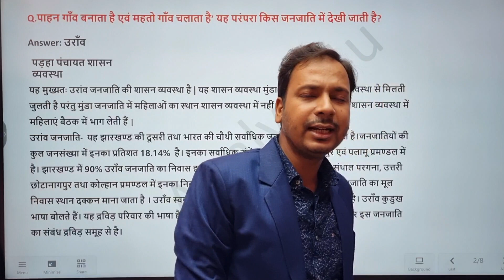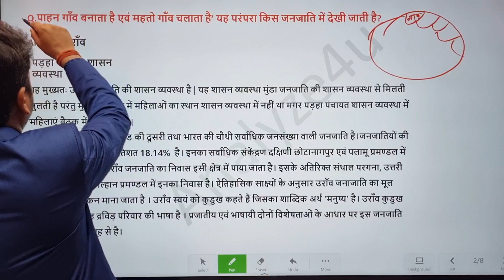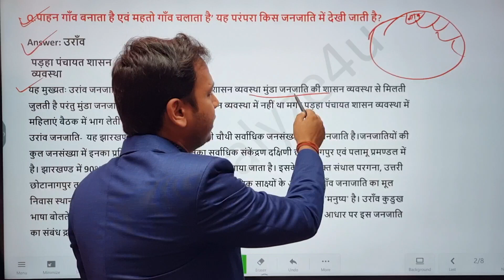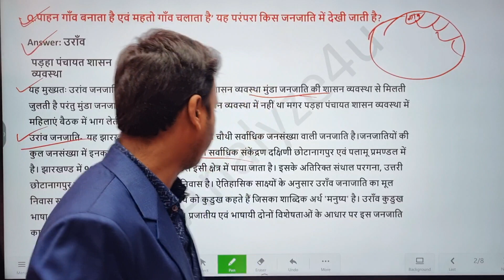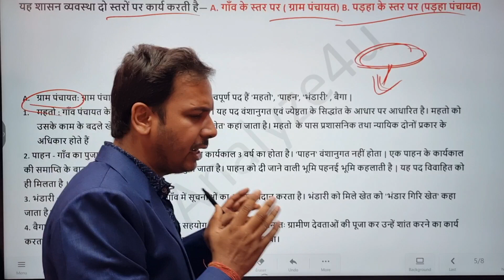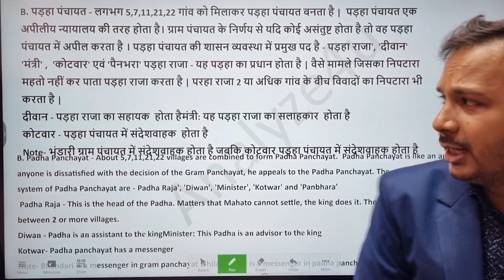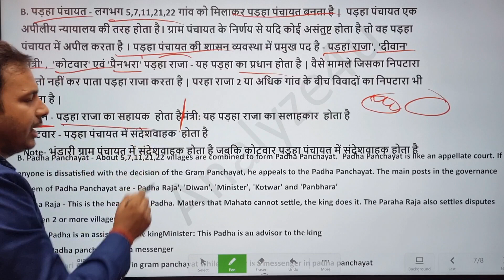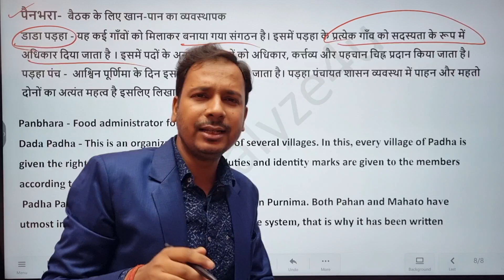Padha Panchayat Shasan Vyavastha | Parha Panchayat Shasan Vyavastha | Janjatiya Shasan Vyavastha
पड़हा पंचायत शासन व्यवस्था | Padha Panchayat Administrative System | JSSC CGL | JPSC GS PAPER-2
Important for All JSSC & JPSC Exam